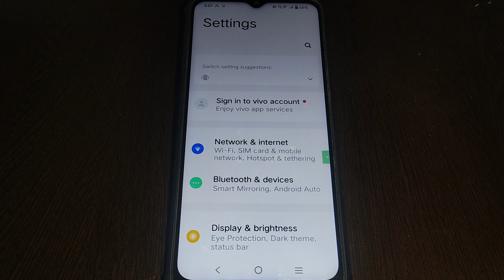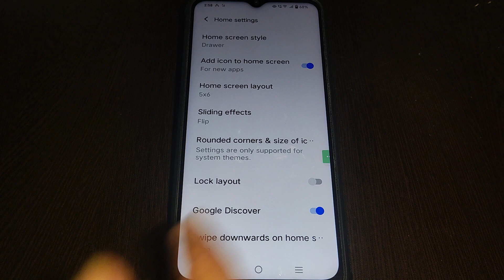How to unlock home screen layout, Vivo Y27 home screen layout is locked kaise hataye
Best powerful CPU under 10k

60-Inch Tripod with Bag

7 Socket 6A Extension Board

multiplug Extension